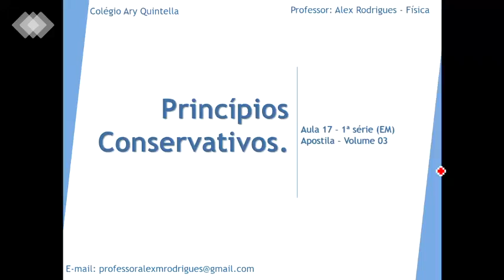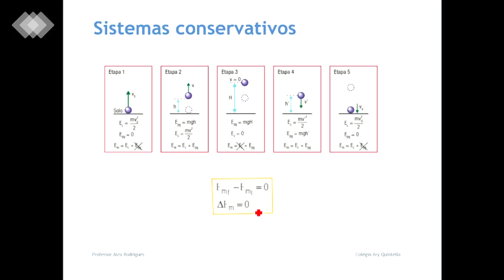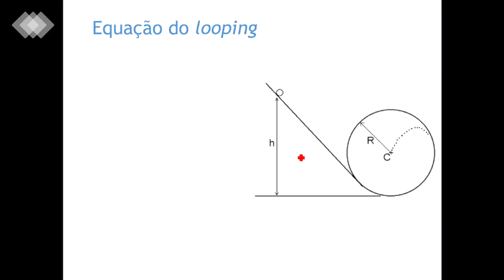Professor Alex - Física - Aula17 - 1EM